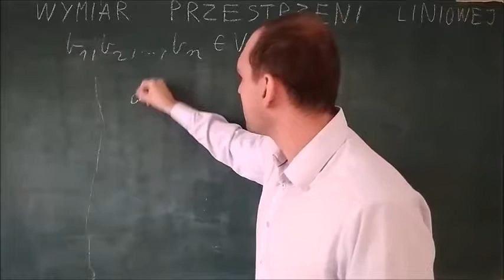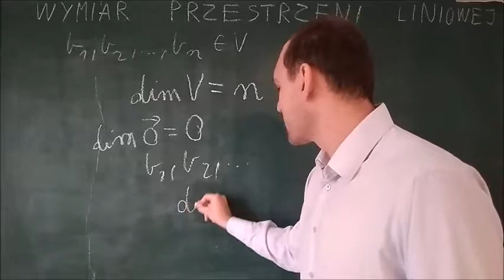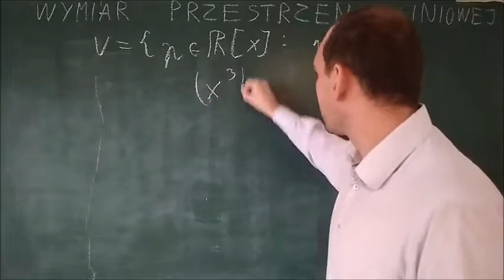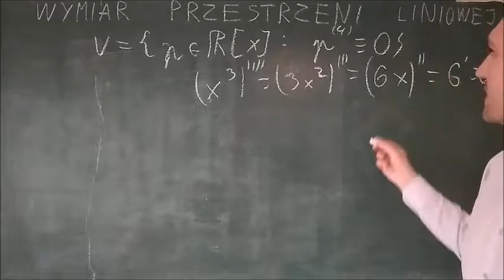wymiar przestrzeni liniowej